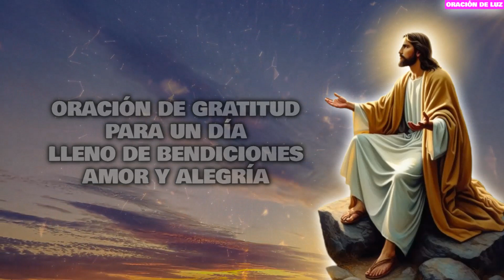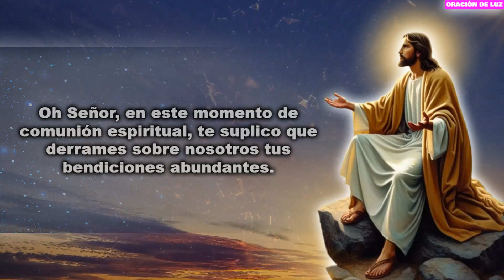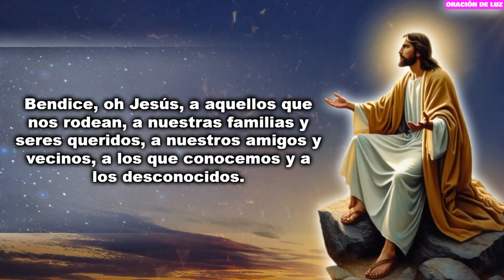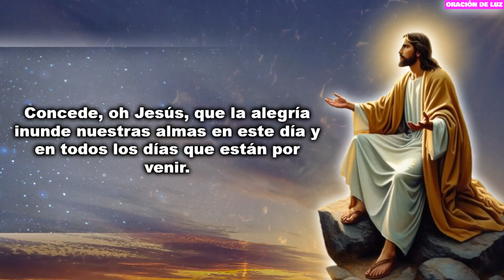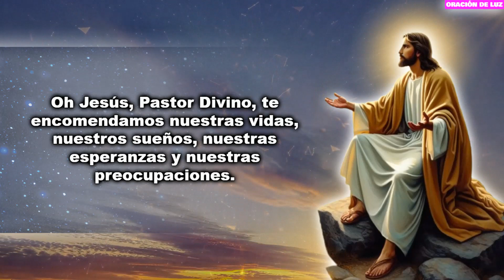CONFÍA PLENAMENTE EN EL SEÑOR ✨ ORACIÓN DE GRATITUD PARA UN DÍA LLENO DE BENDICIONES, AMOR Y ALEGRÍA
Confía plenamente en el Señor. Esta oración milagrosa de gratitud es para tener un día lleno de bendiciones, amor y alegría. En la vorágine del mundo moderno, donde las preocupaciones y las ocupaciones nos rodean constantemente, a menudo olvidamos detenernos y reflexionar sobre la importancia de la gratitud hacia Dios. En este vertiginoso viaje de la vida, donde cada día nos enfrentamos a desafíos y alegrías, es esencial recordar que Dios está siempre a cargo, dirigiendo nuestros pasos con amorosa providencia.

La gratitud hacia Dios no solo es un acto de reconocimiento por las bendiciones que recibimos, sino también una poderosa herramienta espiritual que nos conecta con lo divino y nos abre las puertas a mayores bendiciones. Al expresar nuestra gratitud, reconocemos que todo lo que tenemos proviene de la generosidad de Dios, y que Él está siempre presente, cuidando de nosotros en cada momento.

Cuando nos acercamos a Dios con un corazón agradecido, abrimos la puerta para recibir aún más bendiciones en nuestras vidas. La gratitud es como un imán que atrae la gracia divina hacia nosotros, y nos colma de paz, alegría y plenitud. Además, la oración es el medio a través del cual podemos expresar nuestra gratitud a Dios, y también presentarle nuestras necesidades y anhelos más profundos.

En este sentido, la oración se convierte en una poderosa herramienta que nos permite comunicarnos con lo divino, depositar nuestras cargas y preocupaciones a los pies de Dios, y recibir su amor incondicional. Es en la oración donde encontramos consuelo en los momentos difíciles, fortaleza en las pruebas y dirección en nuestras decisiones.

Por tanto, en este video exploraremos la importancia de la gratitud hacia Dios, el poder transformador de la oración y cómo ambas prácticas pueden enriquecer nuestras vidas y abrirnos a un flujo constante de bendiciones divinas. Recordemos siempre que la gratitud es una actitud que transforma nuestro corazón y nos acerca aún más a la presencia amorosa de Dios en nuestras vidas.